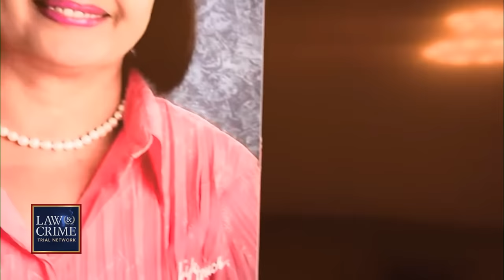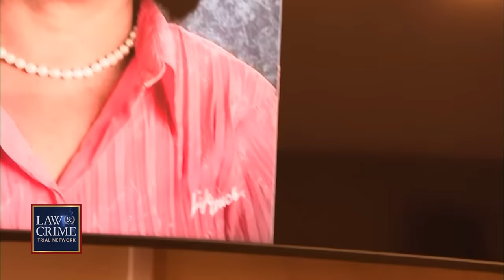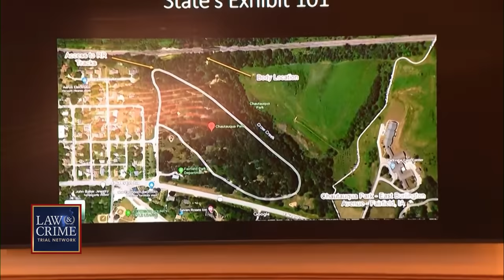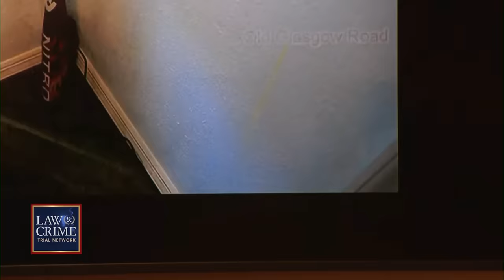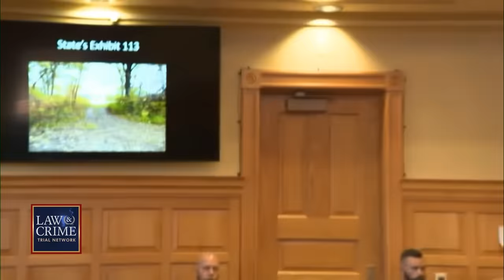Chilling Evidence Shown During Sentencing for Teen Killer Who Murdered Spanish Teacher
Iowa teen Jeremy Goodale is being sentenced this week for the murder of his Spanish teacher, Nohema Graber. The killing was committed over a bad grade by Goodale and co-defendant Willard Miller, two of Graber’s previous students. Evidence obtained from Snapchat reveals chilling photos taken by Goodale stating “POV you’re my Spanish teacher and this is the last thing you see” and “Time to hide a body.” Both teens pled guilty to the horrifying crime.